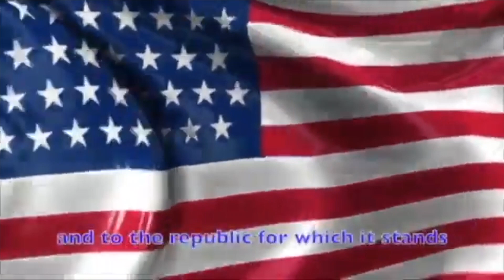Good Morning Ball High 3 9 2021